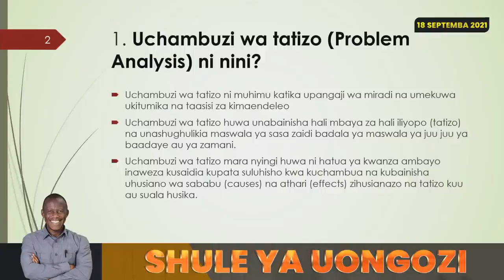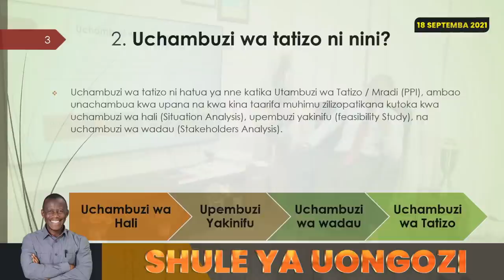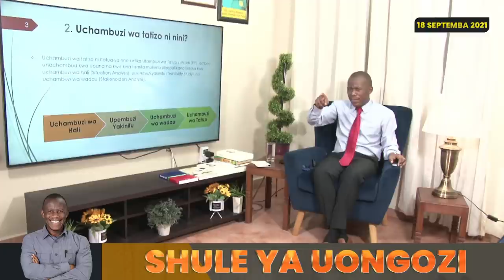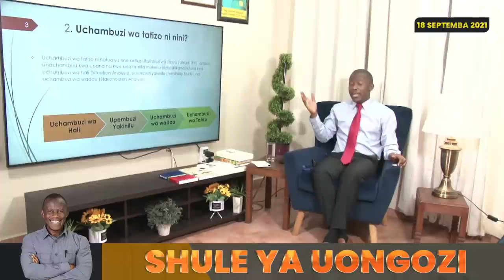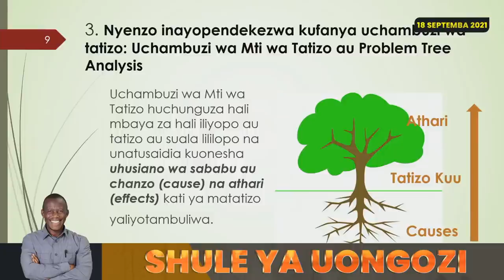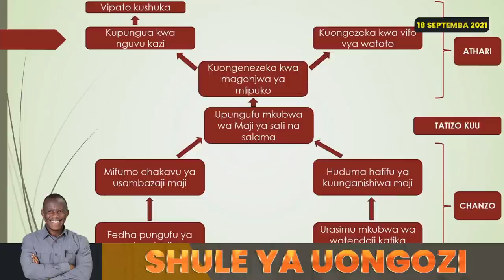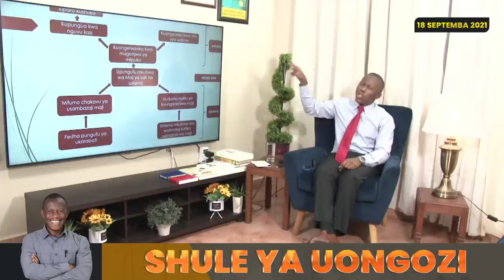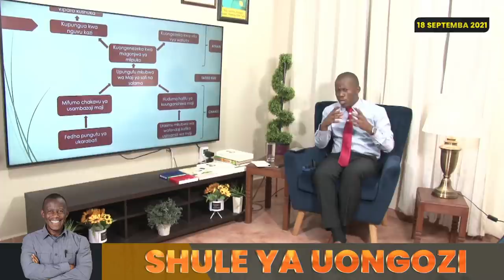SHULE YA UONGOZI Episodi:4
Viongozi washughulike na utatuzi wa kero za watu